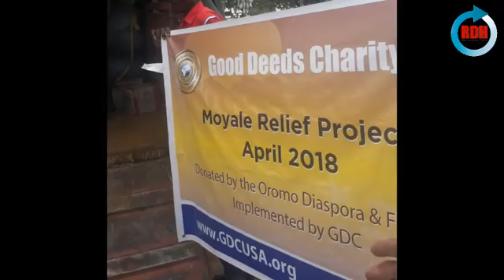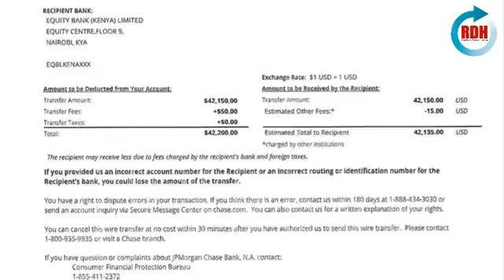Dhaamsa Oromummaa I/G/Dh/D County Marsabit Adde Safiya Sh/Aden MMDr. Abiyi fi Pr Lammaa Magarsaatif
Dhaamsa guddaa  Adde Saafiya MM Dr. Abiyi fi Pr. Lammaa Magarsaaf dhaamte. RDH'tiin Ebla 21, 2018